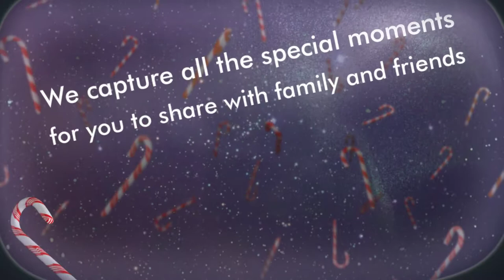Breakfast with Santa 2017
The highlights from this year's Breakfast with Santa at the Towneplace Suites - Vancouver, WA with Photos by Celtic Charm Photography. Merry Christmas from all your friends at Imagine Homes Realty.